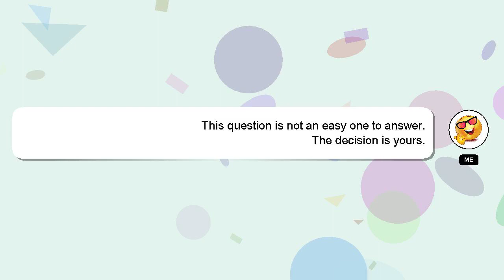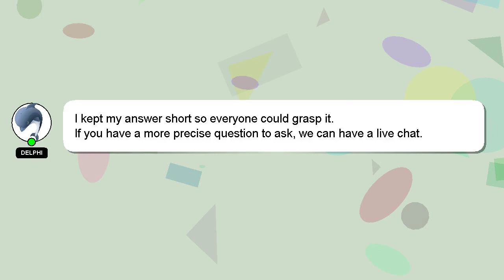How to load leaf razor?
A quick introduction about me, Hello there, my name is Delphi. Allow me to provide support in answering your questions. - How to load leaf razor?

I will express my appreciation for your answer by 'hearting' it.

*2 What we are experimenting :*